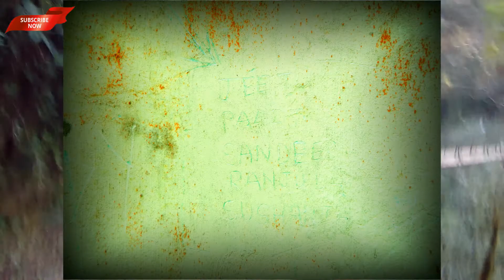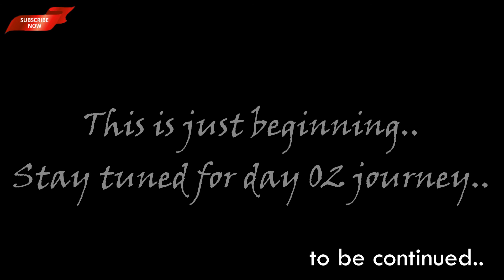RATHONG GLACIER TREK 2021 | THE BEGINNING | YUKSOM TO BAKHIM | DAY 01 | BANGLA VLOG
This is an unique & tough winter trek. It starts from Yuksom, a small city of West Sikkim. Overall we all experienced a tough but beautiful journey. This is part 01 of the series and rest will come soon. So please keep me supporting. I hope you'd enjoy the whole video.
Facebook Page: Ride N Trek with Sandeep